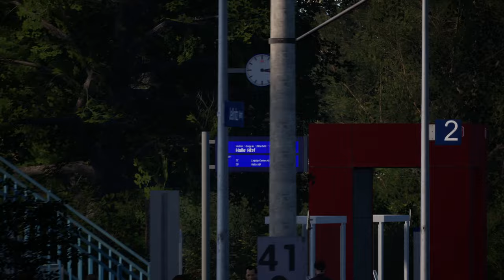MITROPA-Sonderzug | DR 250 im Osten | TRAIN SIM WORLD 4 #81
Die MITROPA (Mitteleuropäische Schlafwagen- und Speisewagen-Aktien-Gesellschaft) war lange bekannt für ihre Schlaf- und Speisewagen. Einen solchen haben wir heute im Zugverband zusammen mit weiteren Wagen in Reichsbahnlackierung. Mit diesem Zug fahren wir heute in Leipzig los.

Strecke: Rapid Transit (DTG)

Transparenz:
1. Stellt mir DTG DLCs zu Verfügung?

2. Werde ich dafür von DTG bezahlt, Werbung zu machen?

3. Bin ich gezwungen, Werbung zu machen?

4. Ist meine Meinung über DLCs noch objektiv?

2ZK4fUqv8CJFukjSVQJ2iIMXmKPW4w/edit